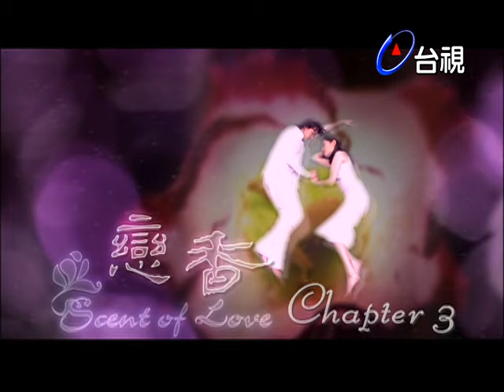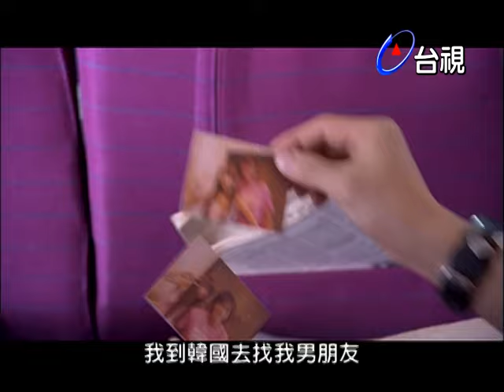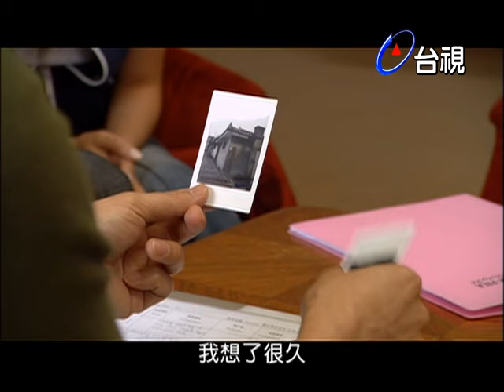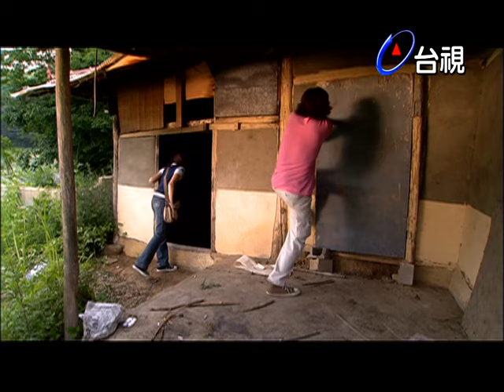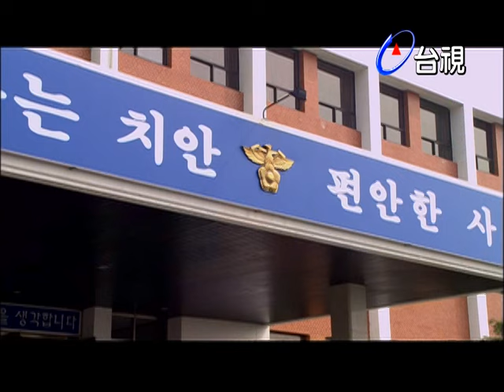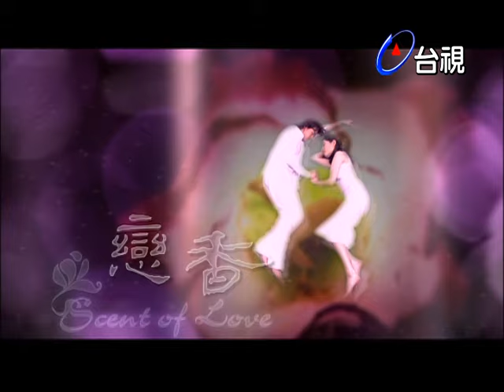戀香 第 03 集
1941年慶州桔梗花綻放的夢境中『浩妍的味道，是我會永遠記憶的味道！』承天與宋新兩位好友在漢城重逢，拜有如狗狗般靈敏嗅覺的承天所賜，竟然在電視節目中，贏得一輛汽車。

承天因父母親的工作，舉家暫住漢城，夫妻感情多年來相敬如冰，父親金智中是陶藝陶藝專家，母親李敏則是企業家的後代，承天出現在電視節目中，兩人有著迴然不同的態度。

來自台灣的巧英，帶著外甥建之，在漢城商場上閒逛，智中與李敏也在此商場購物，智中看見多年不建的巧英，還來不及相認，巧英卻已在人潮中消失。

演員:金承天-彭于晏 尹香之-秋瓷炫 朴成俊-吳世奎 許美貞-明志妍 崔慶友-李善真 宋新-白吉勝 王以恩-許瑋倫 李敏-李欣 申巧英-沈時華 金智中-劉松仁